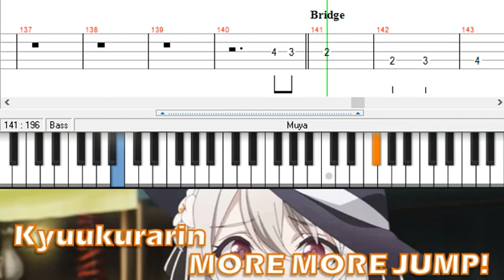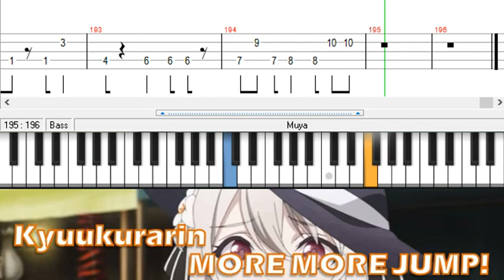きゅうくらりん / MORE MORE JUMP! / ベース [TAB] Kyuukurarin - Bass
PDF:
mymusic.st/muyarizal/162814

Project SEKAI
iyowa
いよわ
MEIKO
Tutorial
Cover